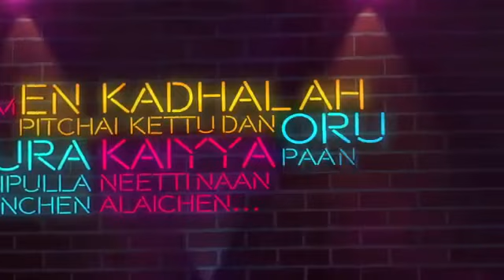Ada athana azhagayum onnaki | Tamil love song whatsapp status